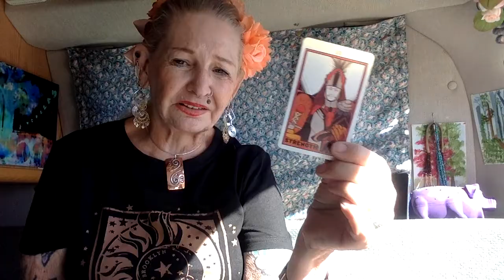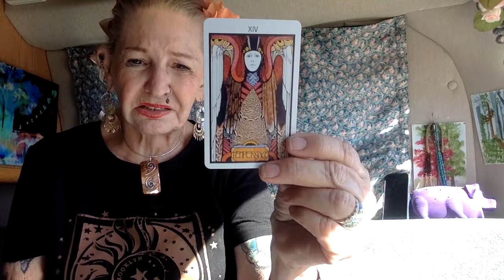Rittenhouse Closing Moments